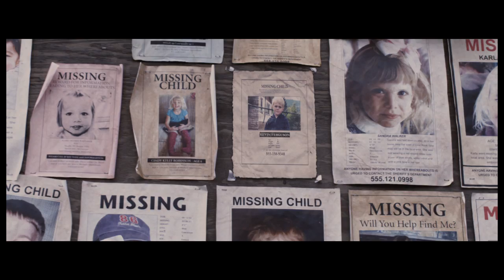THE TALL MAN theatrical trailer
THE TALL MAN will be in theaters on August 31st!

Distribution Company: Image Entertainment
Theatrical Release Date: August 31, 2012
Written and Directed by: Pascal Laugier
Starring: Jessica Biel, Jodelle Ferland, Stephen McHattie, William B. Davis, and Samantha Ferris
Running Time: 106 minutes
Rating: n/a

Synopsis:
In an isolated, slowly dying mining town, children are vanishing without a trace -- abducted, the townsfolk whisper, by a mysterious entity known locally as "The Tall Man." Town nurse Julia Denning (Jessica Biel; "Total Recall") seems skeptical...until her young David disappears in the middle of night. Frantic to rescue the boy, Julia lives every parent's darkest nightmare in this twisting, shock-around-each-corner thriller from acclaimed director Pascal Laugier ("Martyrs") called THE TALL MAN